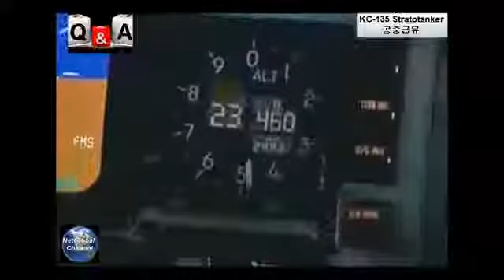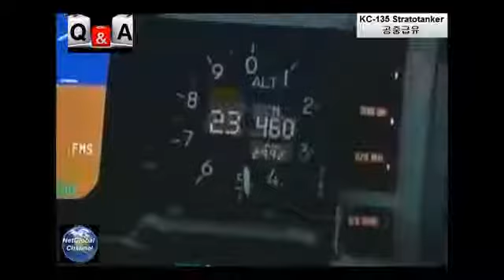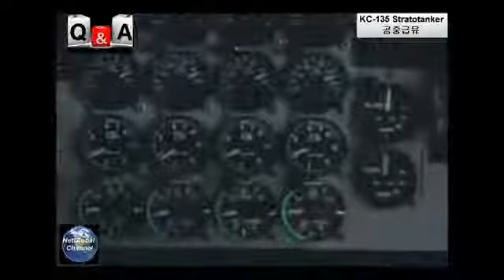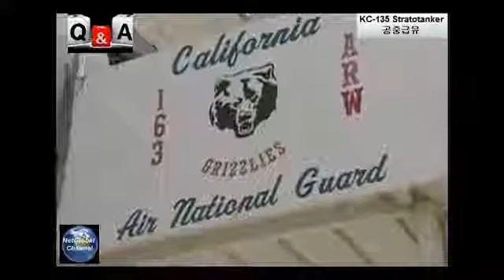날으는 주유소 스트래토탱커 공중급유 KC 135 Stratotanker Fueling 얘기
공중급유기 KC-스트래토탱커에는 3만 Gallon 의 연료를 채울 수 있다. [참고] 시청자가 뽑은 상위 50, 최다 조회수 인기 동영상 리스트 대한민국 공군.

공중 급유 실패로 위급한 상황 영상.